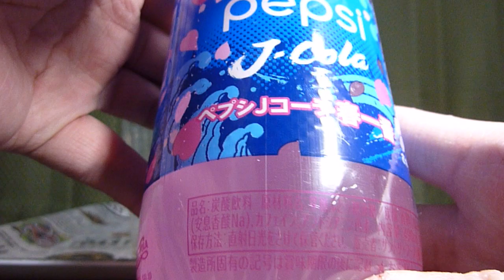【炭酸飲料】サントリーから19年2月5日期間限定発売！ 鮮やかなピンク色の液色とさくらの華やかな香りが、春にぴったりのコーラを飲んでみた！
サントリー食品インターナショナルから2019年2月5日期間限定発売！「ペプシＪコーラ　春一番」を紹介します！
・カロリー　47kcal(100ml当たり)
・炭水化物　11.8g
・アレルゲン:オレンジ使用。
・説明
　‣鮮やかなピンク色の液色とさくらの華やかな香りが、一足先に春の前向きな気分にさせてくれる、春にぴったりのコーラです。